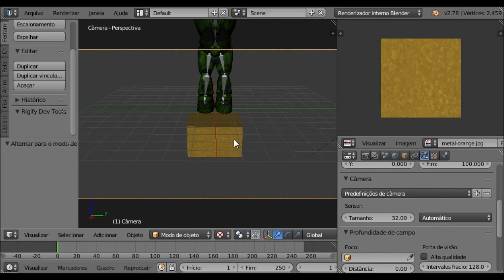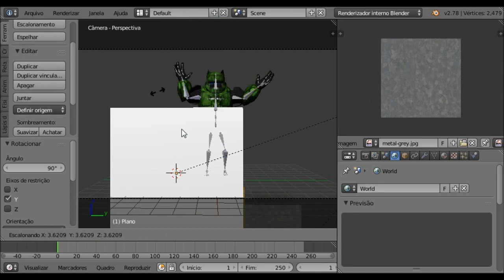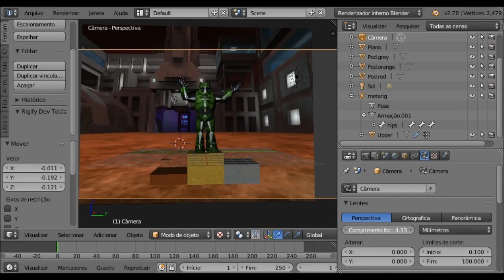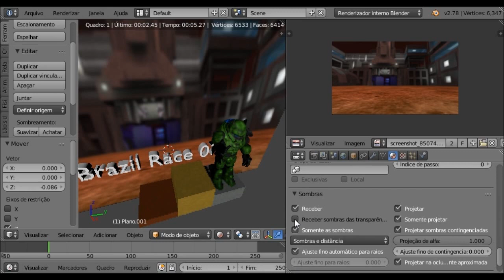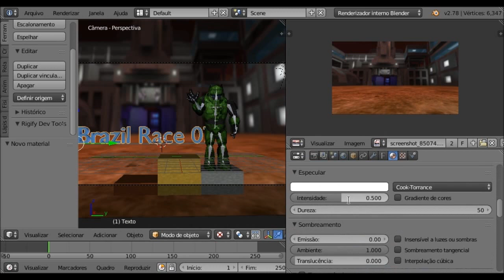Cube 2 Sauerbraten: A custom fanart in Blender - Timelapse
It's a simple image with the Ironsnout on top of the podium. =)

real duration: 30 minutes

Update: This is now the Sauerbraten Racing Homepage Banner, thanks Terence!